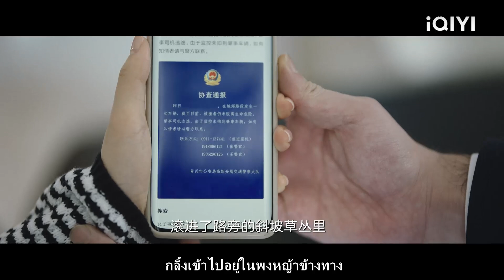หญิงสาวประสบอุบัติเหตุทางรถยนต์และตกอยู่ในอาการโคม่าซีอีโอจับฆาตกรและแก้แค้น!